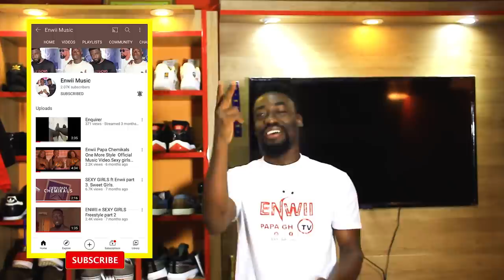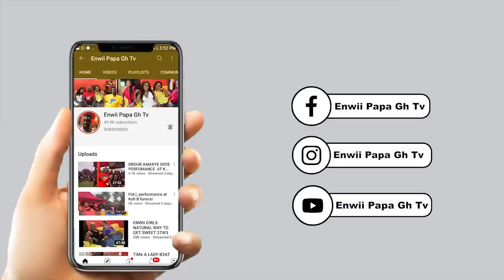INSIDE STR!GHT 3 WAYS WE DO TO MAKE OUR TW3 SWEET ENWII INTERVIW